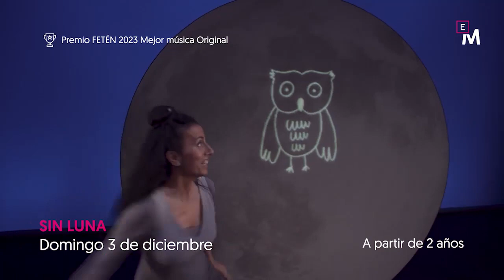Meeting Baby 2023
VII Meeting Baby
La compañía de teatro Escena Miriñaque presenta del 2 al 27 de diciembre de 2023 la séptima edición de su programa “Meeting Baby”